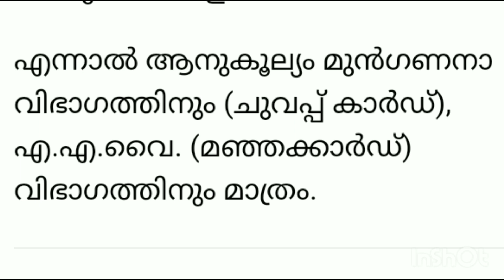Ration card new update january 2020